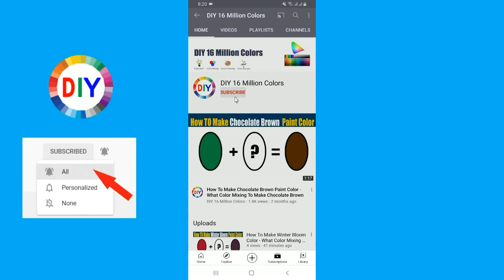How To Make Claret Color What Color Mixing To Make Claret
In this color mixing video tutorial I want to show you How To Make Claret Paint Color by mixing Primary Colors to make Claret Paint Color
Claret Color is most demanded color by artist and people are looking for to make own Claret at home by Mixing  other colors to make Claret.
So in this video I have show you How To Make Claret Paint Color using easy way.